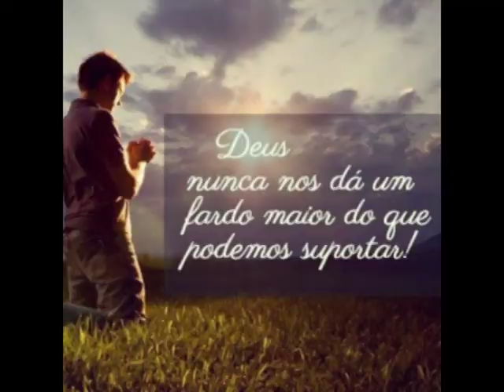Ronildo de Melo - Vem Senhor.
Vem , vem senhor iluminar o meu caminho. Não quero mais andar sozinho.